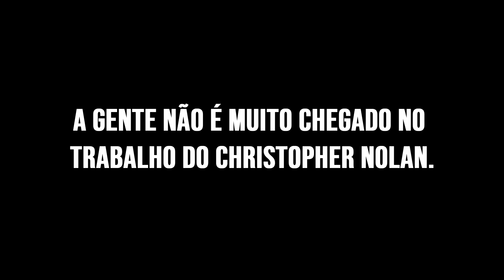JJ+ E | Crítica do filme Netflix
Dois jovens de Estocolmo, na Suécia, foram criados na mesma região, mas vivem contextos sociais, econômicos e culturais completamente diferentes. Na volta às aulas do ensino médio, eles acabam se conhecendo e logo criam uma conexão que se torna um romance arrebatador. Veja a nossa crític de JJ+E, novo filme da Netflix, e deixe seu comentário aqui no Cinco Tons.